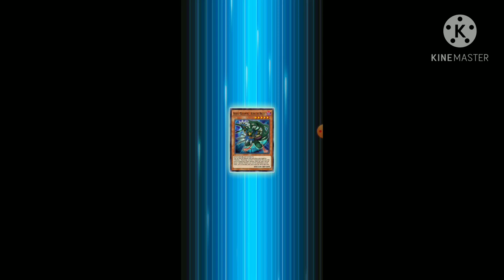tag team tournament special cup Joey wheeler and Seto Kaiba versus Crow and Leo